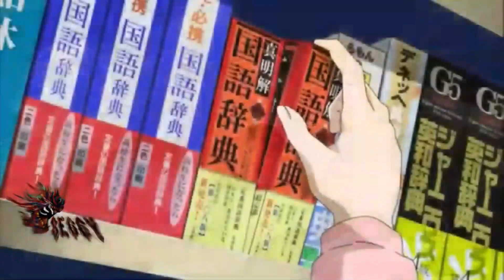AMV - IKKITOUSENN - GIRLFRIEND - AVRIL LAVIGNE | 1080p HD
AMV - GIRLFRIEND - AVRIL LAVIGNE | 1080p HD |

Thanks